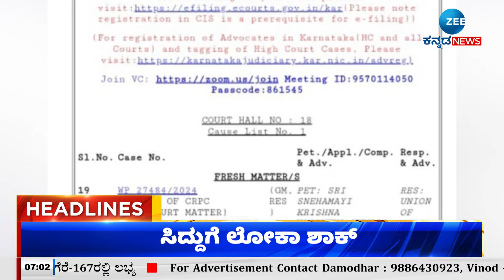ZEE KANNADA NEWS 7 AM HEADLINES (05/11/2024)